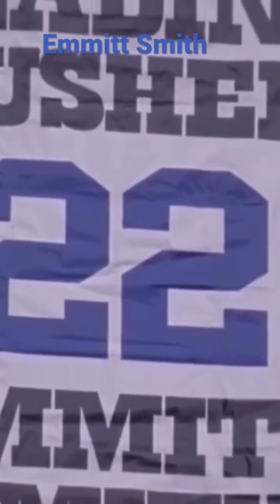Emmitt Smith edit